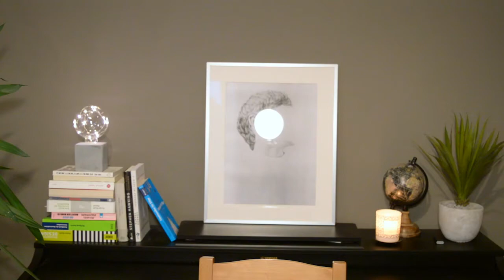BedTalk #5 | Mark Eleve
Hallo Leute :)
Lange ist es her, dass es ein Video von mir gab, aber heute ist es wieder soweit mit einem kleinen Update, was bei mir gerade so läuft.
xo Mark

Amazon Music

check it out, if you haven't already!! :)